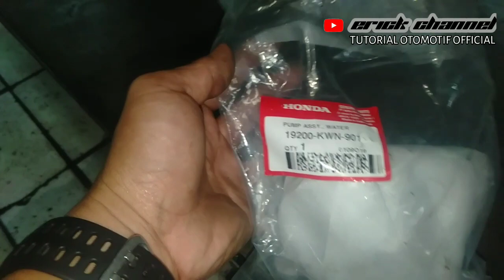Cara mengganti water pump Honda Vario 125 / 150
ok guys jadi pada kesempatan ini disini kita akan bahas Cara mengganti water pump Honda Vario 125 / 150 yang dimana adalah air radiator cepat habis,dan setelah kita analisa bahwa seal water pump rusak serta menimbulkan bunyi krek krek di area head cylinder,dan kita juga bahas bagaimana cara memposisikan top pump Assy water di Honda Vario 125 / 150 ,di Honda PCX 150,serta di motor matik Honda yang menggunakan pump Assy water,

HondaVario125/150

simak video nya sampai abis ya guys jangan di skip agar kamu dapat cara tips nya tidak sepotong-sepotong,

untuk video video menarik lain silakan klik

Penyebab starter cb150r bunyi cetak cetik

tips melepas standard tenagh yang macet motor matic honda

penyebab Motor Vario 150 mati total / ECU jebol